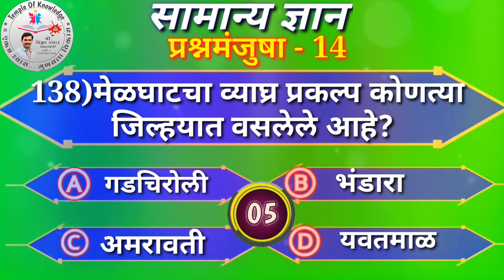सामान्य ज्ञान प्रश्नमंजुषा || सामान्य ज्ञान प्रश्नमंजुषा-14 || GK QUESTION AND ANSWER